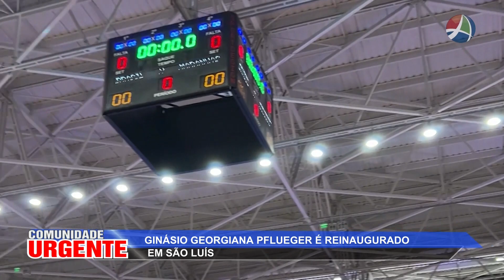COMUNIDADE 19 12 2023 BLOCO3